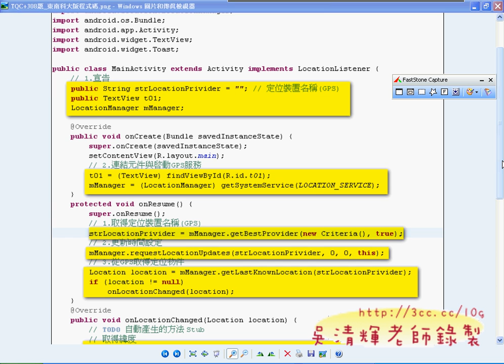取得GPS座標的經緯度程式說明2(東南資科APP研習 吳老師